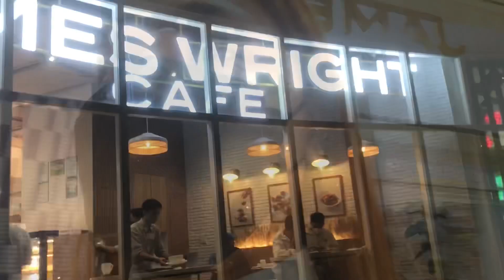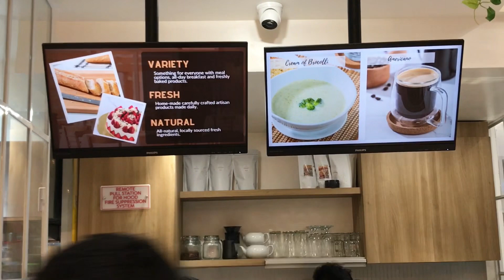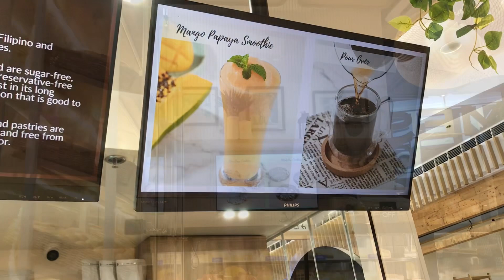JAMES WRIGHT CAFE BAGUIO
May bagong kapehan sa baguio kaya napadaan kami at sinubukan, Watch my new vlog mga kadirty, God bless po...